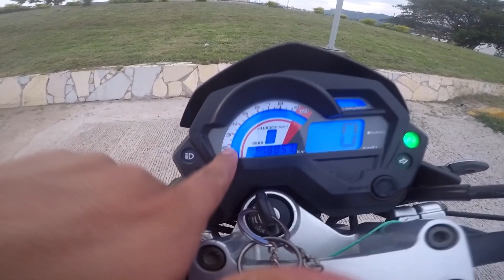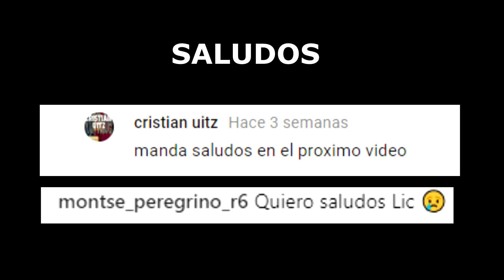DINAMO SPEED FIRE 200CC REVIEW EN ESPAÑOL ( PLANTOK )